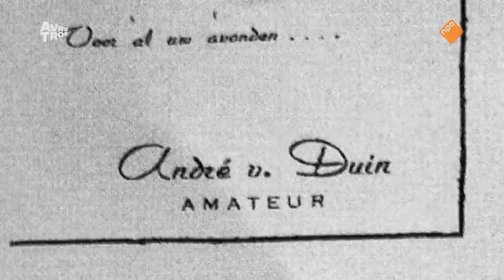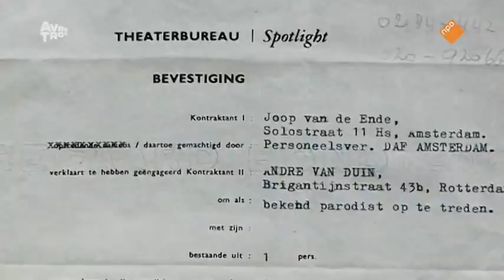2022 01 01 TV Show Laatste tv show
40 jaar tv show